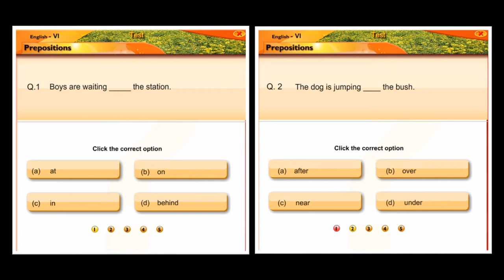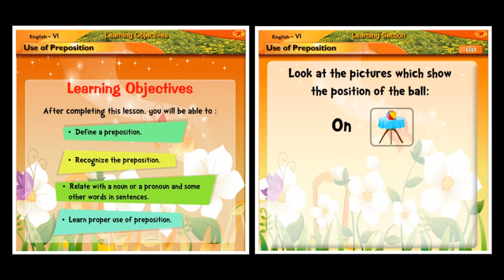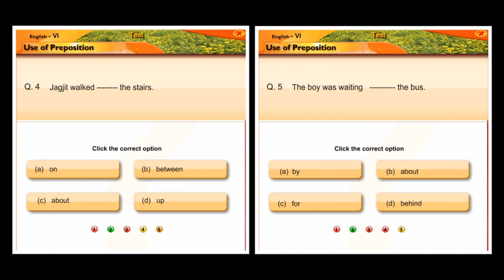Prepositions | English | Grammar | Sixth